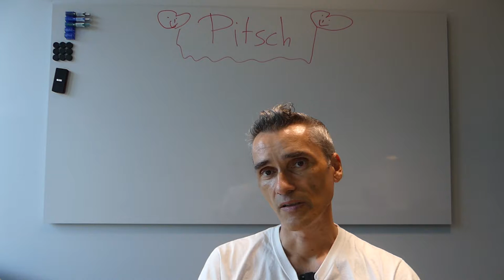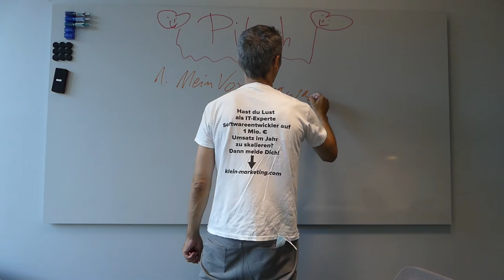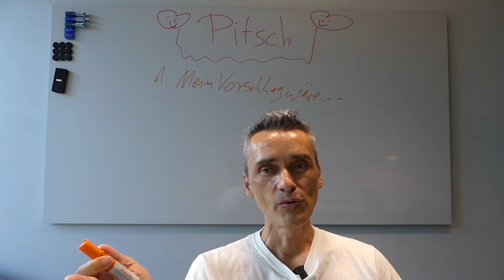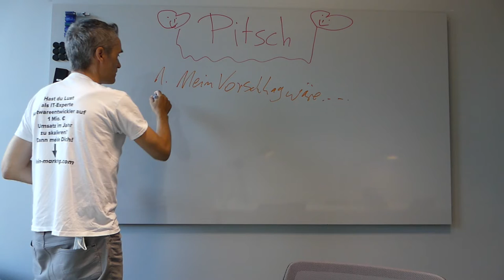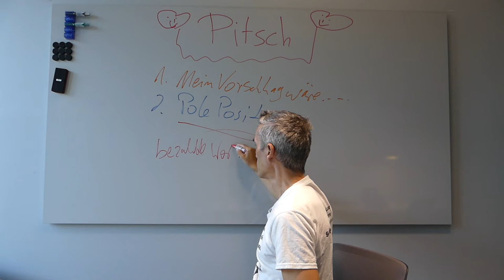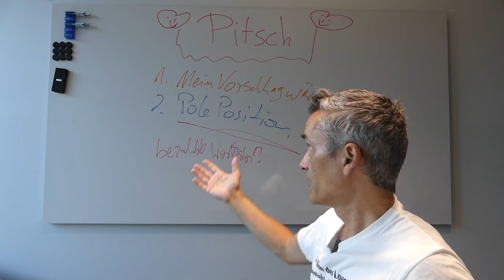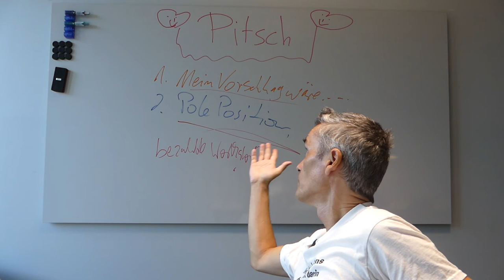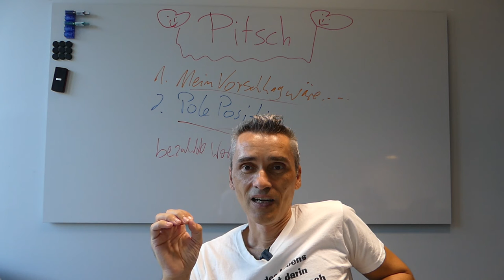Was gehört zu einem guten Pitch?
ℹ Was versteht man unter einem Pitch? Wie baut man einen Pitch auf? Wie beginnt ein Pitch und warum wird dieser so gerne im B2B Vertrieb vernachlässigt?  - Software Entwickler, Produkte, IT-Dienstleistungen .  ✔ Digitale Agenturen, IT-Dienstleister & Berater sind oft unzufrieden mit der Qualität an Kundenanfragen ?